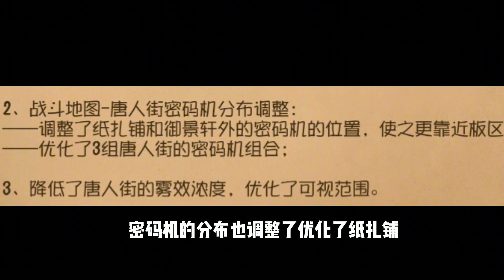第五人格：唐人街地图再改版！板子少了？会对排位有影响吗？【追梦大男孩解说】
唐人街地图再次改版，这期大男孩带你进去看看有哪些变化吧！
大男孩是一个喜欢玩第五人格的普通玩家。

每天更新好玩的游戏视频，播报第五人格第一手资讯！

第五人格 唐人街 地图改版 我们强调了视频内容的合规性，绝对没有任何违反规定的行为。